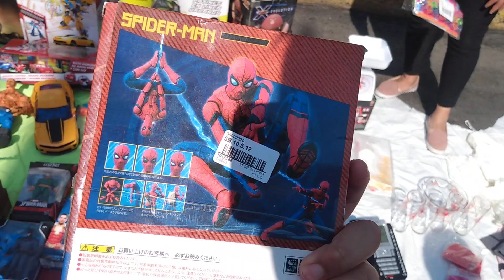visitando un puesto del tianguis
síganme en mi tik tok es @maxsteel596 gracias un saludo